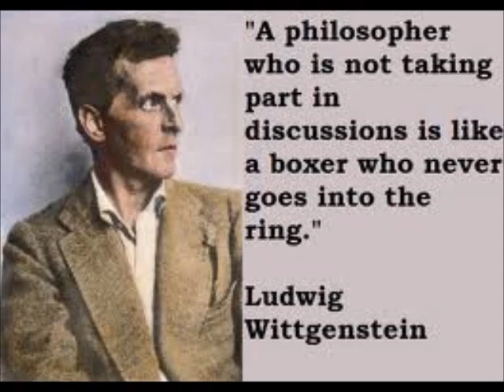Ludwig Wittgenstein Part 3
Ludwig Josef Johann Wittgenstein (26 April 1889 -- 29 April 1951) was an Austrian-British philosopher who worked primarily in logic, the philosophy of mathematics, the philosophy of mind, and the philosophy of language. He was professor in philosophy at the University of Cambridge from 1939 until 1947. In his lifetime, he published just one book review, one article, a children's dictionary, and the 75-page Tractatus Logico-Philosophicus (1921). In 1999, his posthumously published Philosophical Investigations (1953) was ranked as the most important book of 20th-century philosophy by the Baruch Poll, standing out as "...the one crossover masterpiece in twentieth-century philosophy, appealing across diverse specializations and philosophical orientations". Philosopher Bertrand Russell described him as "the most perfect example I have ever known of genius as traditionally conceived, passionate, profound, intense, and dominating".

Born in Vienna into one of Europe's wealthiest families, he gave away his entire inheritance. Three of his brothers committed suicide, with Wittgenstein contemplating it too. He left academia several times: serving as an officer on the frontline during World War I, where he was decorated a number of times for his courage; teaching in schools in remote Austrian villages, where he encountered controversy for hitting children when they made mistakes in mathematics; and working during World War II as a hospital porter in London, where he told patients not to take the drugs they were prescribed, and where no-one knew he was one of the world's most famous philosophers. He described philosophy, however, as "the only work that gives me real satisfaction."

His philosophy is often divided between his early period, exemplified by the Tractatus, and later period, articulated in the Philosophical Investigations. The early Wittgenstein was concerned with the logical relationship between propositions and the world, and believed that by providing an account of the logic underlying this relationship he had solved all philosophical problems. The later Wittgenstein rejected many of the conclusions of the Tractatus, arguing that the meaning of words is constituted by the function they perform within any given language-game.

Wittgenstein's influence has been felt in nearly every field of the humanities and social sciences, yet there are widely diverging interpretations of his thought. In the words of his friend and colleague Georg Henrik von Wright: "He was of the opinion... that his ideas were generally misunderstood and distorted even by those who professed to be his disciples. He doubted he would be better understood in the future. He once said he felt as though he were writing for people who would think in a different way, breathe a different air of life, from that of present-day men."